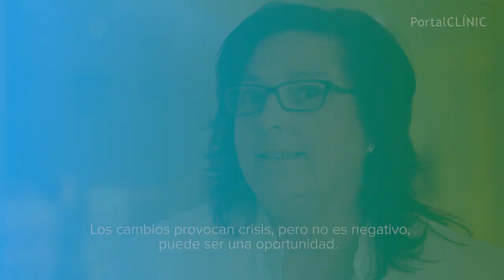Insuficiencia Renal Crónica | PortalCLÍNIC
Una de cada diez personas en el mundo padece, sin saberlo, insuficiencia renal en mayor o menor grado. Cuando la enfermedad evoluciona puede transformarse en crónica y se corre el riesgo de que el daño acumulado en el riñón sea irreversible. Uno de los desafíos es la detección precoz de esta “epidemia silenciosa” que suele dar síntomas en etapas más tardías de la enfermedad, cuando ya se ha producido el daño renal.